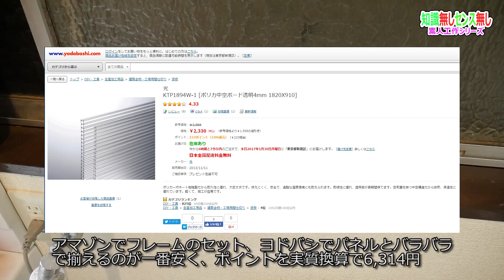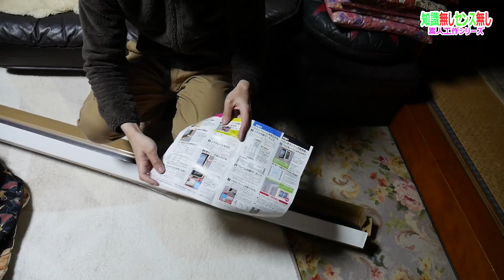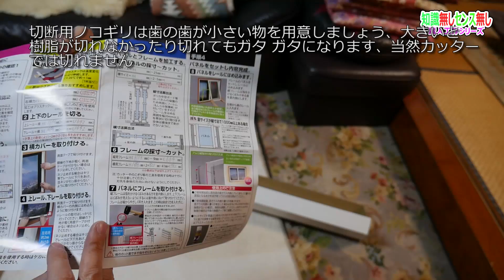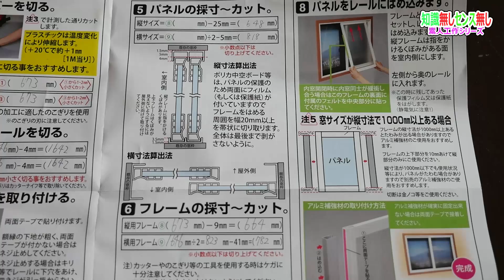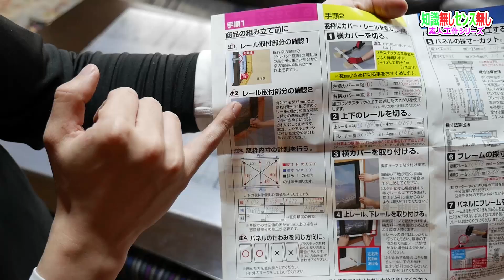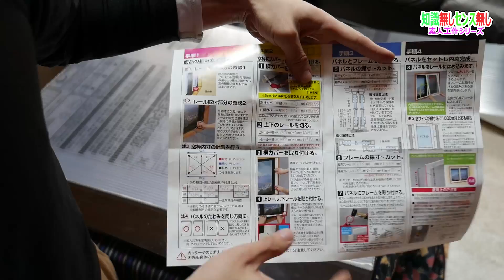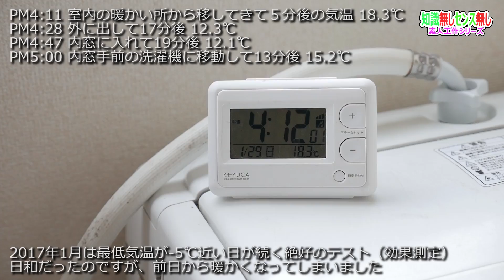【DIY】二重窓を6,314円で自作してみました【徳･便･e】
パネルはカッターで切った方が切屑が出ません、また筋が縦になる様に切った方が歪みが出ません。